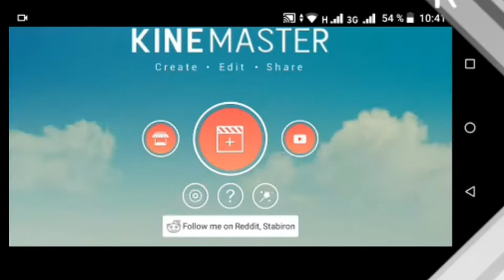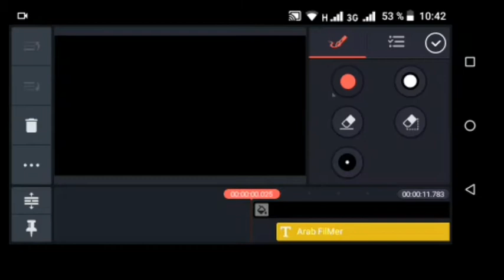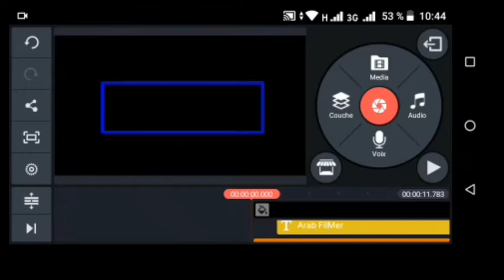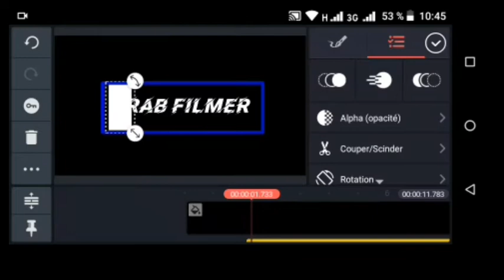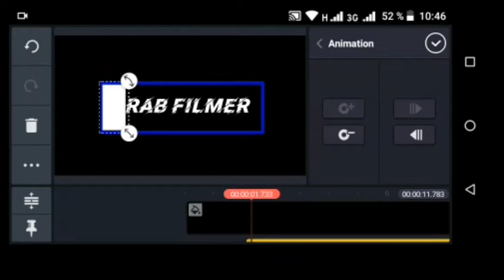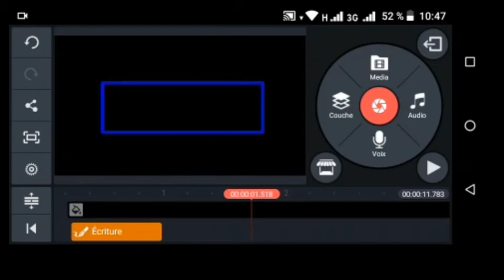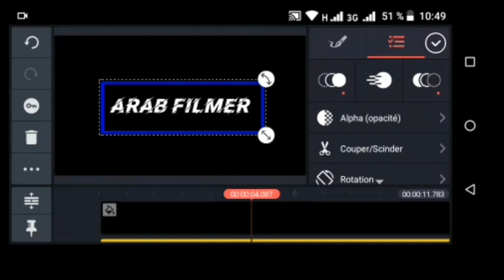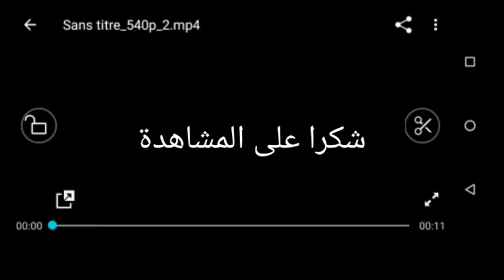إنشاء مقدمة إحترافية بإستعمال Kinemaster ( شرح تفصيلي )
كيف تقوم بإنشاء مقدمة جميلة و احترافية بإستعمال برنامج Kinemaster
 شرح تفصيلي للطريقة ...
شكرا